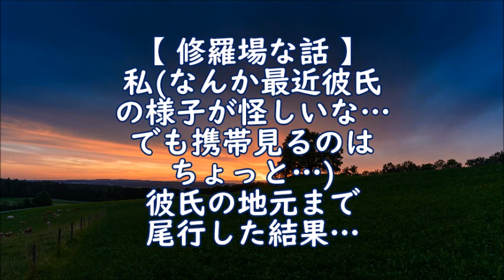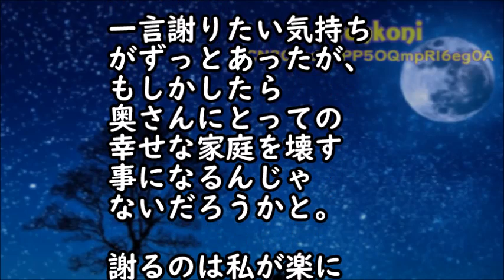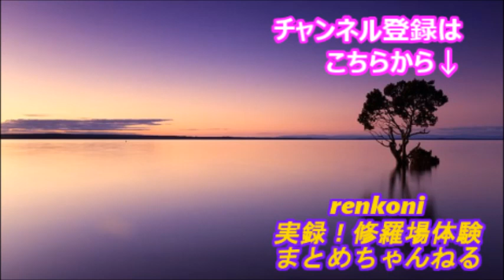【修羅場な話】私なんか最近彼氏の様子が怪しい…でも携帯見るのはちょっと…彼氏の地元まで尾行した結果…【スカッと修羅場renkoniちゃんねる】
・衝撃的な話　1年ぶりの里帰りに大好きな姉が空港まで迎えに来てくれた。しかし、姉の姿を見た瞬間、私は膝から崩れ落ちた…【スカッとブレイク】

・復讐･仕返し　電車で座って眠っていると、大学生が「どけよオッサン！邪魔くせぇ！」とスネを蹴ってきた→ブチ切れた俺は、次の瞬間！！【スカッとブレイク】

・感動 両親と俺は仲良し3人家族だった。高校一年の夏休みに家族旅行に行き、夜、寝ぼけてた俺はトイレと間違えて風呂場のドアを開けた。そこにいた母さんの股間には見慣れた物がついていて･･･

・【修羅場】ウチにいる2匹の猫は夫の元嫁が拾ってきた猫だが誰にも懐かず、離婚の際は元嫁も引き取りを拒否…で、猫好きの私はそんな猫達を観察してたんだがある事に気づいた！なんと猫達は…

・両親を亡くした俺(4歳)の引き取り先を決める親族会議｡親戚｢俺くんはどうしたい?｣俺｢しせつにいきたいです｣→妊婦の親戚｢は!?誰がこんなことを言わせたんですか!｣（スカッと祭り）

・13歳の娘が塞ぎ込み､引きこもるようになった…｡娘｢お母さんには内緒で､お父さんだけと話がしたい｣→話を聞くと､衝撃の事実を打ち明けられた…（スカッと祭り）